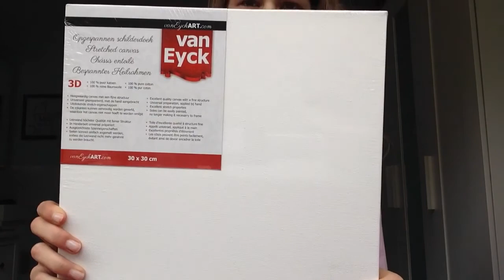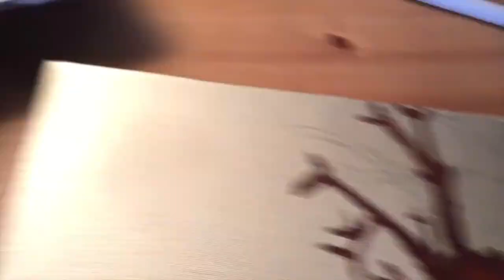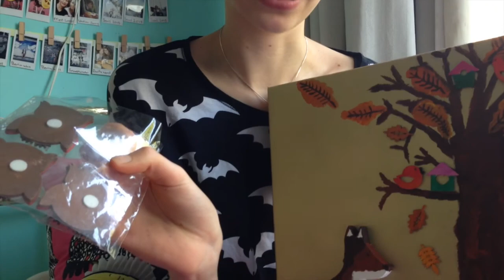Herfst DIY deel 3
Heyy allemaal,
Vandaag heb ik een nieuwe video voor jullie.
Veel kijkplezier!